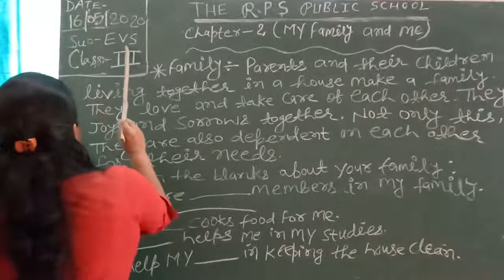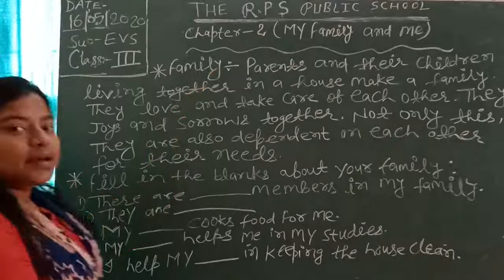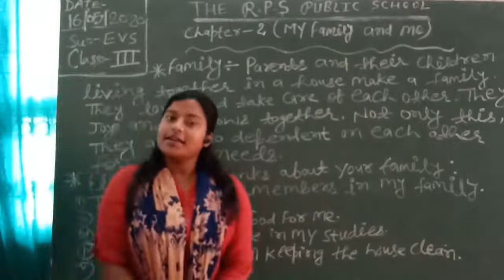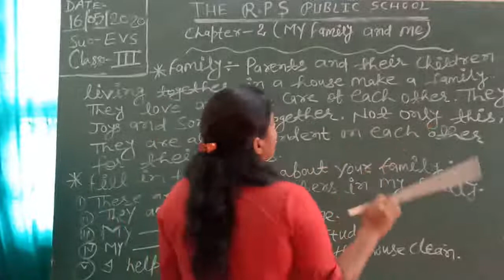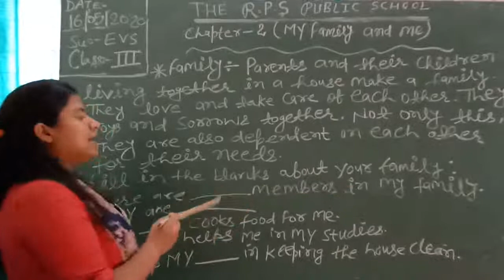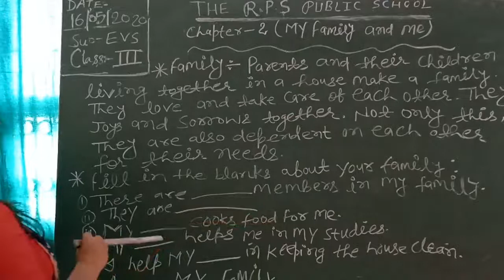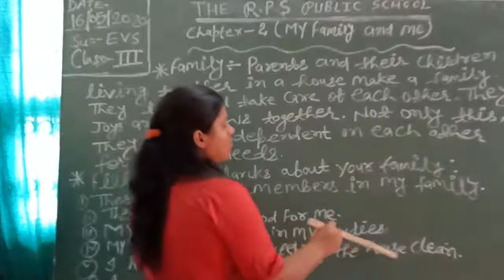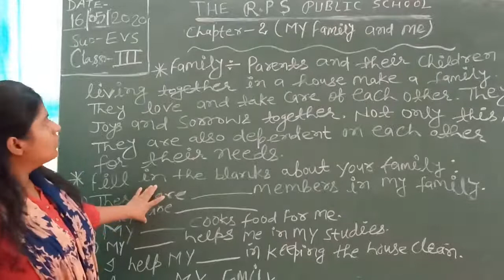Class 03 - EVS - Session 02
(MY FAMILY & ME)